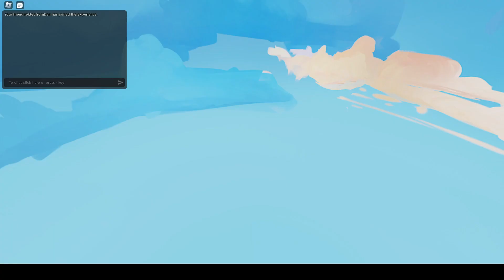Today i played bedwars lets see i can win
hi guys we are gonna play bedwars lets see i can win so i hope yall have a great time watching like or subcribe it supports my channel and makes it bigger